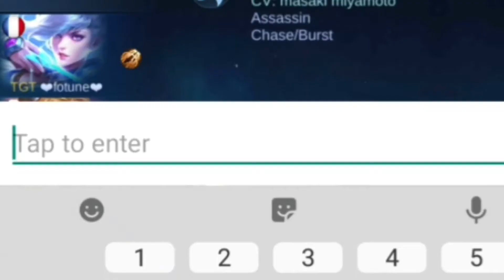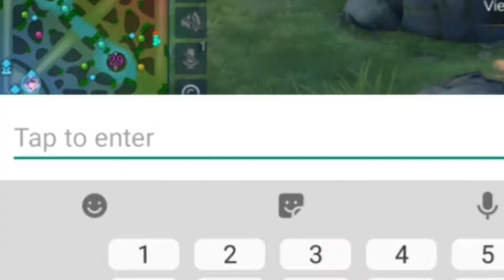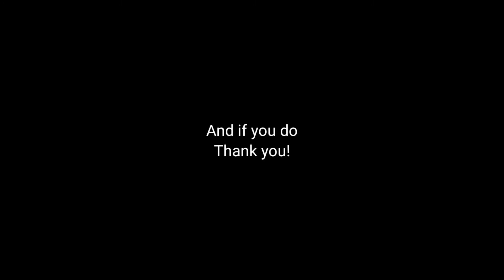PRACTICING HAYABUSA! - Mobile Legends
Wait? You are reading the description? Ok then go ahead!

Screen Recorder : Both the Default one or XRecorder ( Default one records in game sound so yeah i like it more)